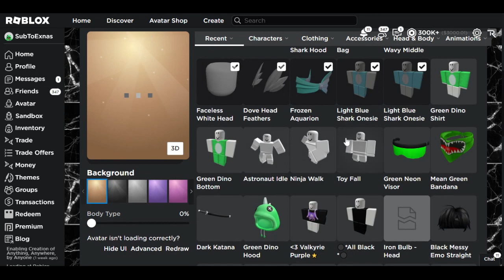I BOUGHT THE ICE VALK IN ROBLOX